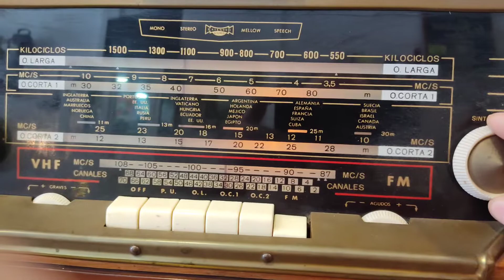Radio Philips a tubos vintage, funciona completamente (una joya del pasado).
La pude apreciar y escuchar en una tienda de antigüedades en mi ciudad. Su precio bordea los US$958.- Tiene entrada Phono y auxiliar y controles de tonos (agudos y graves). Es una verdadera joya del audio vintage.